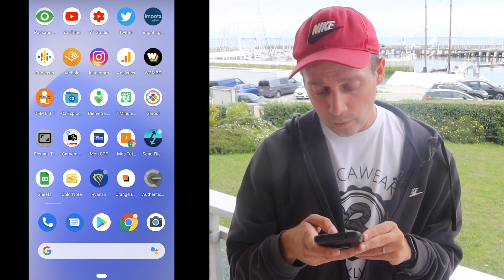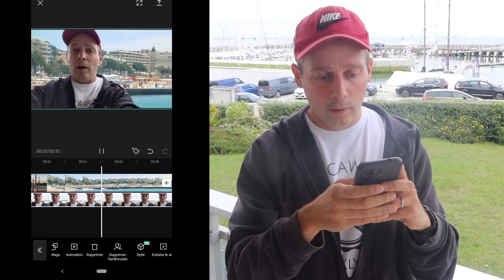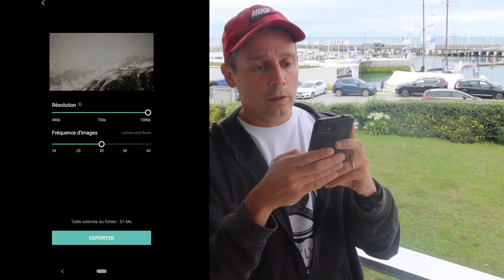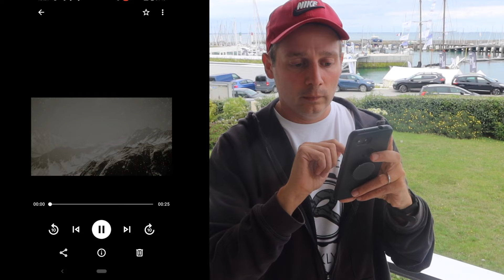CapCut : Changer l'arrière plan d'une vidéo sans fond vert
Tu veux détourer le fond de ta vidéo et le remplacer par l'arrière plan de ton choix ? Je te montre comment faire (sans fond vert) avec l'appli CapCut.

Musiques :

DJ Squad : it just makes me happy